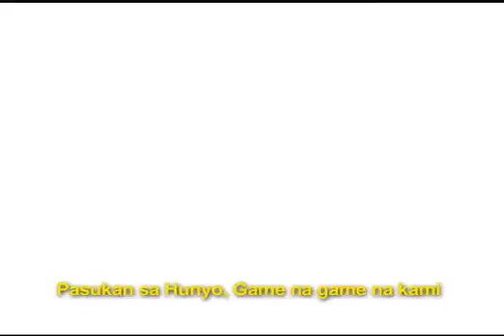Balik Eskwela 2014 (PTV PLUG 2014)